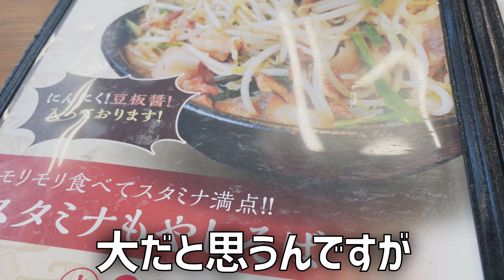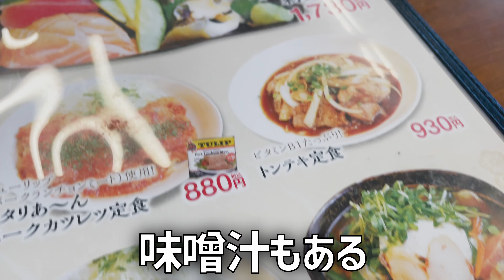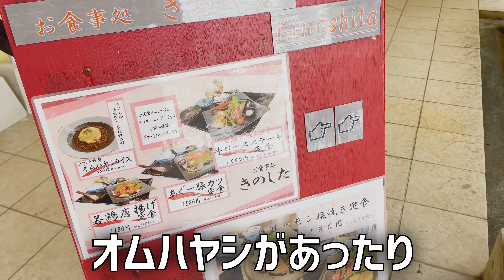山盛り！沖縄そば！沖縄北部のバカ盛りそばの代名詞と言える前田食堂が休みだったので、違うお店に行ってみたけど、そちらも間違いなく山盛りの沖縄そばだった ～飯テロ @沖縄県グルメ #361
飯テロ第三百六十一弾は沖縄県名護市にある「 *さくら食堂* 」のご紹介です。
こんにちは。宜野湾市非公認YouTuberを勝手に名乗っているのぶです。久しぶりに沖縄本島北部、名護市までやってきたので、山盛り、バカ盛りの代名詞ともいえる前田食堂が名護市内にもできているという事でそちらに行こうと思ってましたが、残念ながら定休日。仕方なく、別のお店、「さくら食堂」に行ってみたけど、そこも間違いなく山盛りでした。

00:00 プロローグ
00:15 挨拶と概要
01:16 移動
01:28 前田食堂 名護店
01:53 名護市営市場
02:23 さくら食堂
02:40 メニュー
03:37 店内の雰囲気
03:57 スタミナもやしそば
06:44 ごちそうさま
07:07 感想とまとめ
08:31 エピローグ
08:57 おまけ（名護市営市場）

Amazon欲しい物リスト
360カメラ Insta360 ONE R
編集ソフト DaVinci Resolve 18